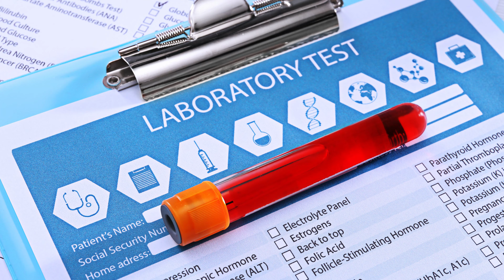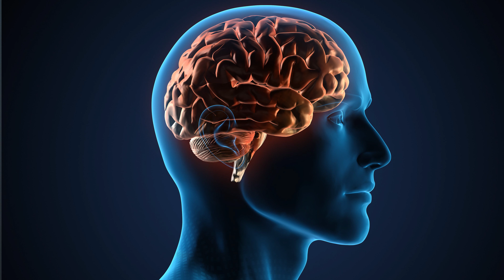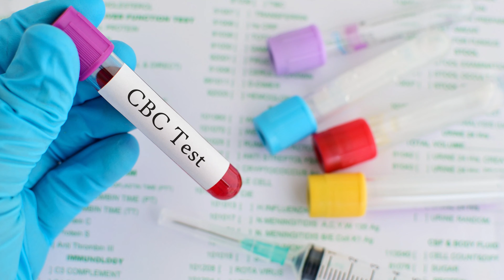What is ESR Blood Test in Hindi - ESR Kya Hota Hai?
What is ESR test? Why do we need to do ESR blood test? Do you struggle with the symptoms of high or low ESR? In this video, you will learn how ESR test is performed, ESR symptoms, what you should eat and avoid, and much more in Hindi. Watch this video for detailed overview of ESR test in Hindi.

00:00 Intro
00:13 What is ESR
01:19 Why is ESR test done?
02:50 When is ESR done?
04:12 Reports
04:20 High ESR symptoms
04:40 Low ESR symptoms
05:43 How is ESR test performed?
06:35 What to eat and avoid?
07:20 Price
07:47 End